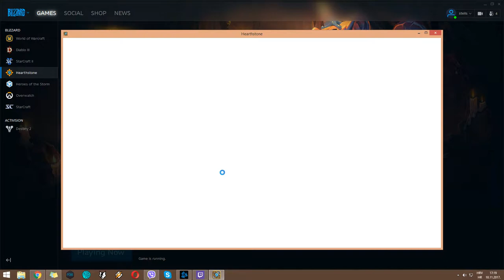Hearthstone - Twitch Prime - Golden Classic Pack (Part 2)